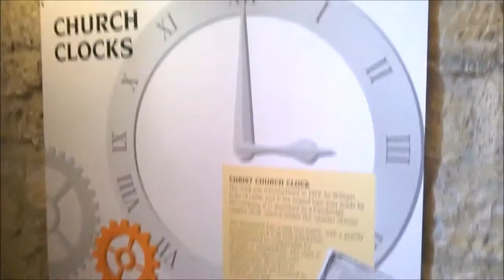Victorian Christ Church - Hartlepool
Walking to the top of the Victorian Christ Church in Hartlepool. A total of 164 steps to the reach the viewing platform at the top, But what an incredible view.